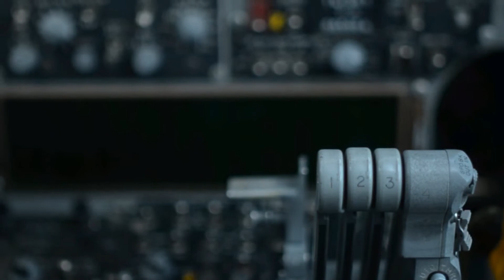Airmen of the 28th: Instrument Flight Control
SrA Jeremi Turner, 28th AMXS, Instrument Flight Control Technician